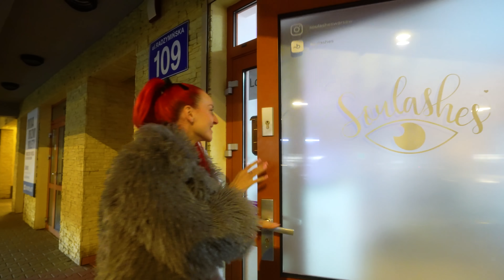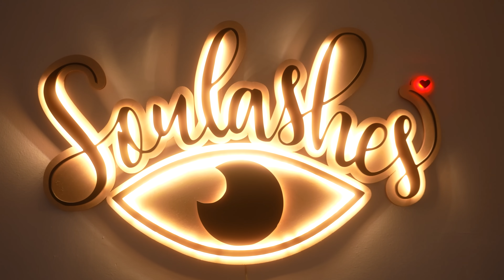INFLUENCERZY KONTROLUJĄ MÓJ DZIEŃ!